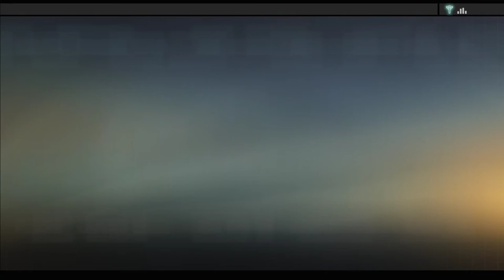Alpha Protocol [13] "Gay Cheetah"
This game really forced me to pretend I cared about Melissa. Or was it Melanie? Whatever.

Role-playing options are actually pretty limited.

And gay cheetah? You know you love it, Mike.